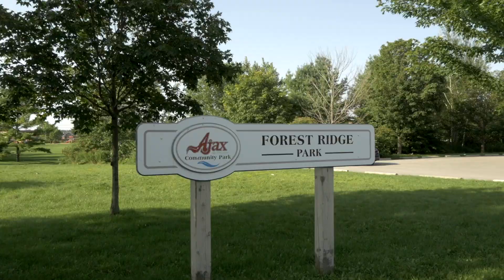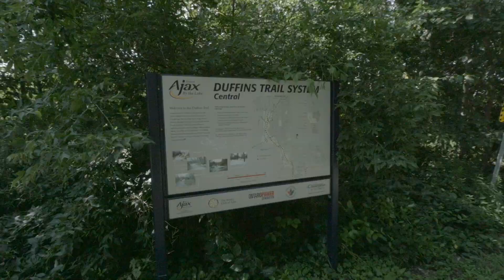12 Hibbins Avenue | Ajax | Virtual Tour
12 Hibbins Avenue | Ajax  | Virtual Tour